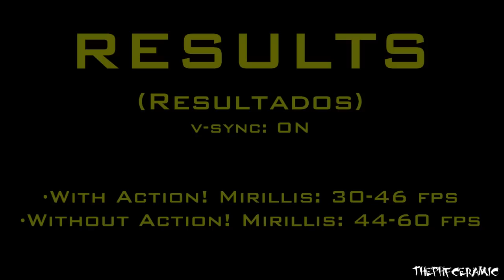[Benchmark] Burnout Paradise on a AMD A10-5800K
Testing IGP.

System specs (especificaciones del sistema)

CPU: AMD A10 5800K @3,8 Ghz (Stock)
CPU cooler: Cooler Master Hyper TX3 EVO
Motherboard: Asrock FM2A75M-DGS
GPU: AMD RADEON HD 7660D 1024MB @800 MHz (Stock GPU Clock Speed)
Memory: Kingston HyperX Predator DDR3 2133 2x4GB CL11 (7 Gb system- 1Gb GPU)
HDD: Western Digital 500GB 3,5" SATA3
DVDRW: Samsung SH-224BB SATA
Case: Coolbox Eco-727 with a (crappy) 500W PSU